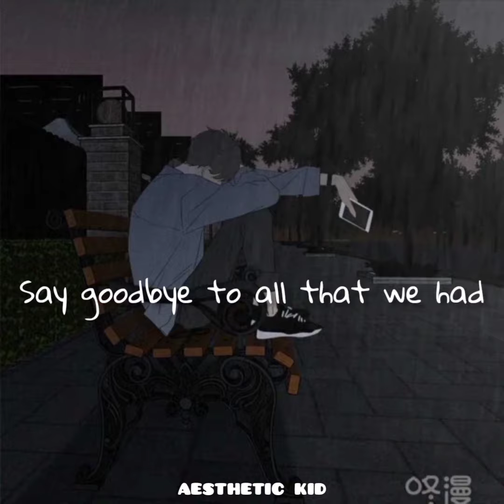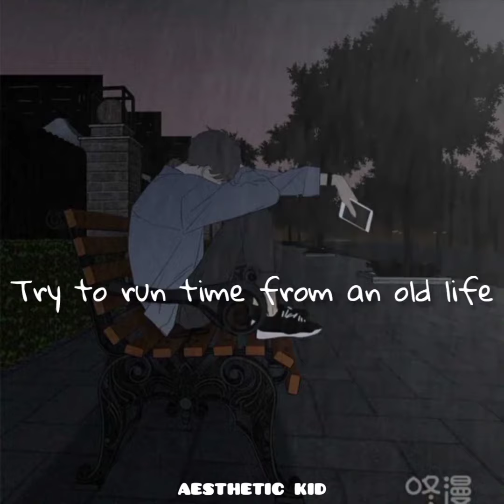Falling Apart - Michael Schulte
Support my facebook page - Aesthetic Kid